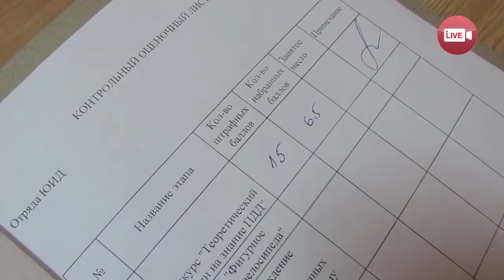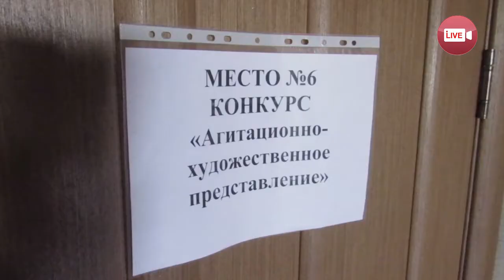В Слониме прошел очередной слет юных инспекторов дорожного движения